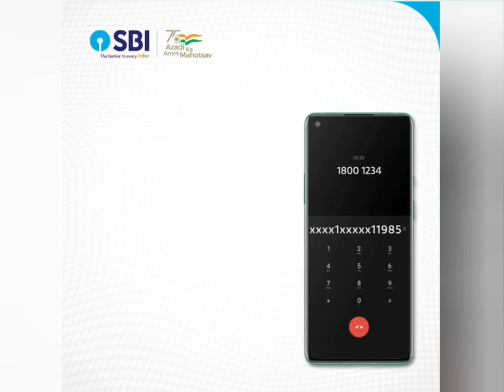SBI Mobile Services at your mobile